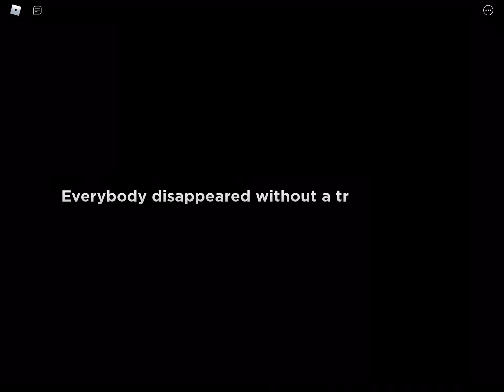Playing Floppy’s Playtime Roblox! | Poppy Playtime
Floppy’s Playtime, a game that is poppy playtime but recreated in roblox. A tragic incident cause in a toy factory, and the toy factory became abandoned and left to rot.